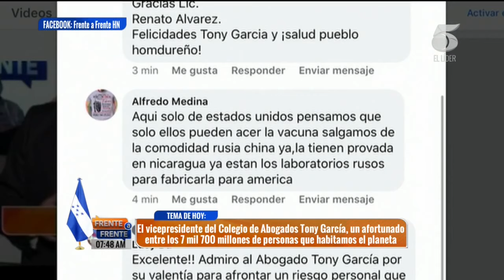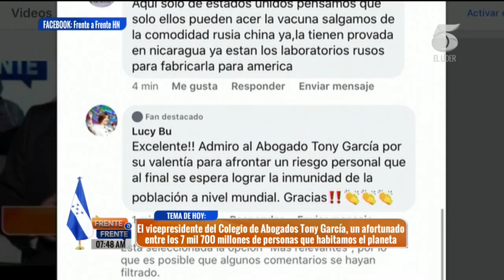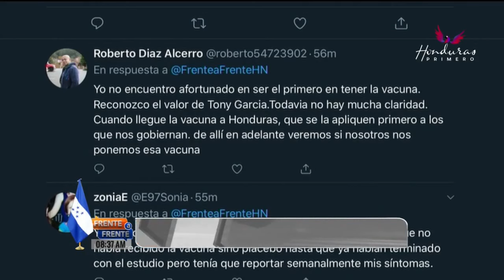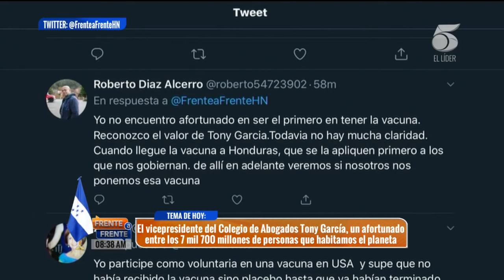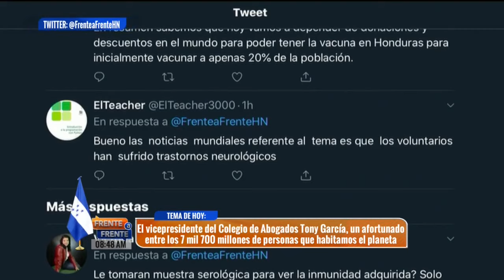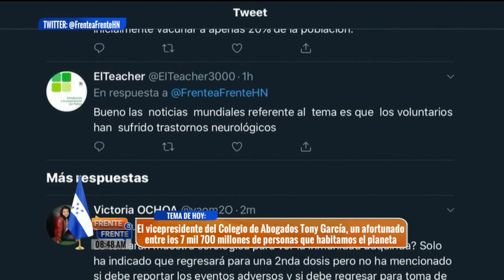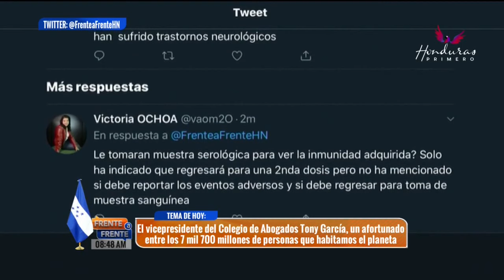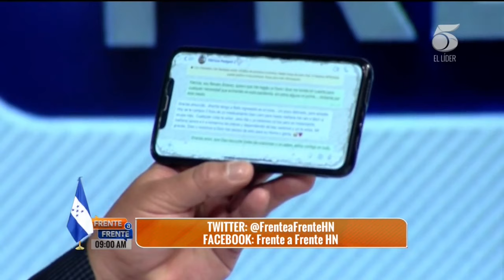Frente a Frente - 21 de Septiembre 2020